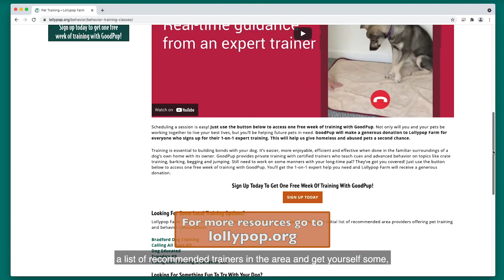What is resource guarding?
Resource guarding is a deeply-rooted behavior that many pets exhibit. That's because out in the wild the ability to protect one's food, shelter, or other resources could make a big difference in that animal's ability to survive. Join Humane Education Manager Kim Ferris-Church and Behavior and Training Manager Nick Lapressi to learn how to interpret your pet's behavior and how to see things from their perspective too. Their tips and tricks will help you learn how to better deal with resource guarding when you see it at home and know when it's best to seek help from a behavior or training specialist.